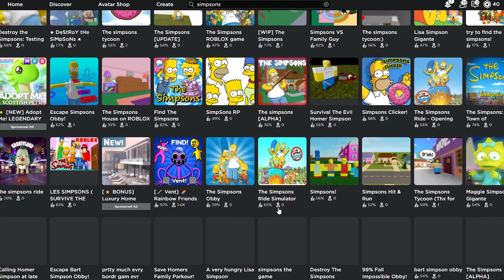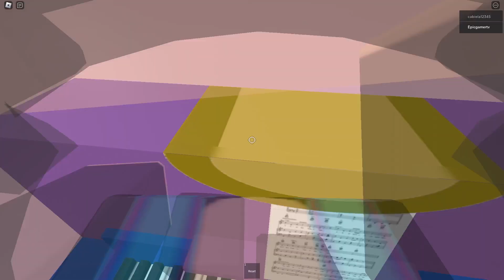The Simpsons in Roblox